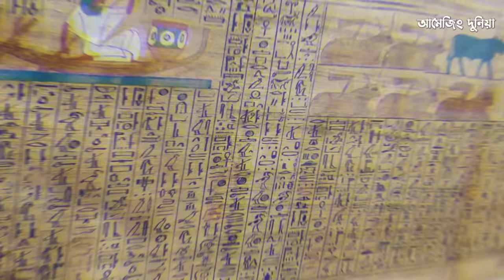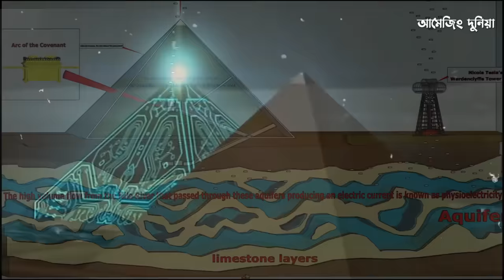বিজ্ঞানীরা পিরামিডের ভিতরে প্রবেশ করে যা দেখলো হতভম্ব হয়ে যাবেন আপনিও Pyramid Mystery Solved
মিশরের পিরামিডের অজানা রহস্য  গোটা বিশ্বকে আবাক করে দেয় আজও । পিরামিড কিভাবে তৈরি হয়েছে পিরামিড তৈরির ইতিহাস পিরামিডের রহস্য  বিজ্ঞানীদের আজও হতভম্ব করে দেয় । আজকের ভিডিওতে জানবেন বিজ্ঞানীরা জানলো কি ভাবে ৪৫০০ বছর আগে পিরামিড তৈরি হয়েছে  পিরামিডের লুকানো রহস্য যা আমাদের ৪৫০০ বছর ধরে আমাদের বোকা বানানো হয় । পিরামিডের দেয়াল ছিদ্র করার পর কি দেখতে পেয়েছিল বিজ্ঞানীরা তা আজকের ভিডিওতে জানতে পারবেন ।

what are inside the pyramids of Egypt? How was the Great Pyramid built? Were aliens involved in the process? The good news is, you don’t have to wait for time travel to be invented to find out the answer. The mystery of Giza has finally been solved. archaeologists discovered who made the Great Pyramid and how they managed to build one of the Seven Wonders of the ancient world and they solved the mystery of pyramids.